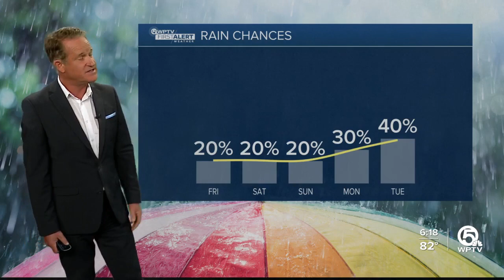First Alert Weather Forecast for Evening of Thursday, May 11, 2023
The chance for spotty storms will continue into the weekend with the best chance for scattered storms Sunday afternoon and through early next week.